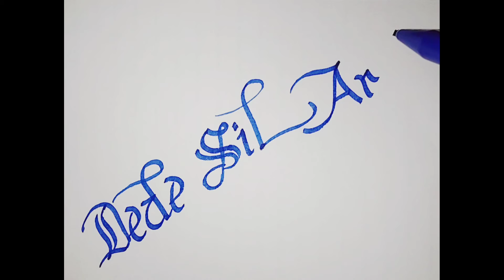🔴 Belajar Membuat Tulisan Kaligrafi Dede Sil Art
Hay Gays
Ada video baru upload
Judul     : 🔴 Belajar Membuat Tulisan Kaligrafi Dede Sil Art

@Copyrigt By : Dede Sil Art

JANGAN LUPAH :
➡️ KOMEN
👉 Instagram. : Dhede Shyll
🙏 Terimakasih
🙏 Epan Gawang
🙏 Thanks
Semoga bermanfaat